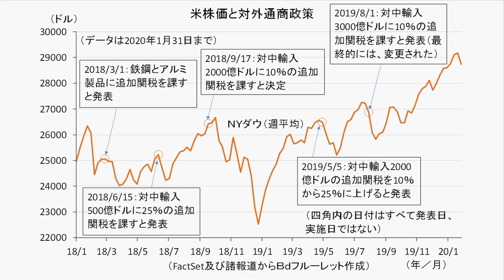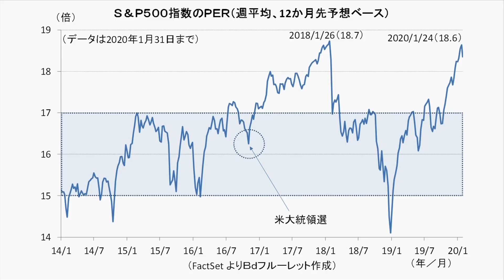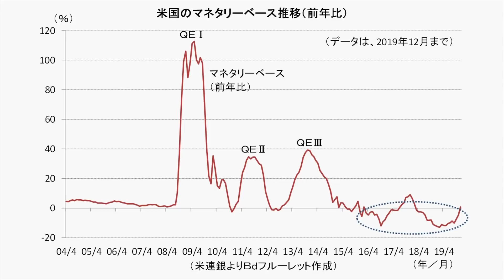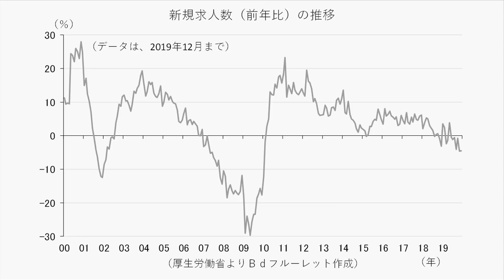Tokyo Financial Street 136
2/7
ブーケ・ド・フルーレットの馬渕さんにご出演いただきます。
EU離脱や米中関係の進展など、慌ただしい動きを見せる海外情勢を
解説して頂きます。
また、オリンピックイヤーの東京には国際金融都市として
どのようなチャンスがあるかをお聞きします。

兜LIVE! - 日本橋兜町・茅場町のコミュニティサイト